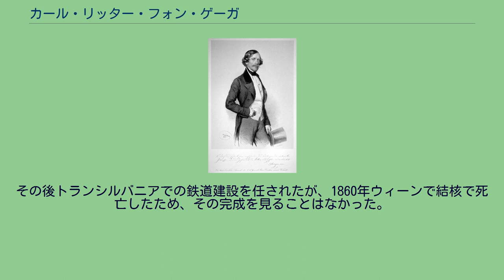カール・リッター・フォン・ゲーガ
カール・リッター (騎士)・フォン・ゲーガ（英語: Carl Ritter von Ghega、1802年1月10日 - 1860年3月14日）は、オーストリア帝国の鉄道技術者。
グログニッツとミュルツツーシュラークを結ぶゼメリング鉄道を設計した。
1802年に当時はハプスブルク家の支配下にあったヴェネツィアでアルバニア人の家族に生まれた。
18歳でパドヴァにて数学の博士号を取得した。
彼はヴェネツィアで道路と治水に携わり、エンジニアとしての人生を歩み始めた。
1836年から1840年にかけてブルノからブジェツラフまでの鉄道建設の監修をした。
この鉄道は皇帝フェルディナンド北鉄道と呼ばれている。
1836年から翌年にかけて、イギリスを始めとするヨーロッパ諸国の鉄道を視察して回った。
1842年には将来の国営鉄道計画の全権を任され、北米を視察。
国鉄に戻ると、グラーツ、トリエステからミュルツツーシュラークを結ぶ鉄道計画に着手する。
ゼメリング峠の通過は不可能と思われていたが、早くも1844年には「追加軌条を必要としない蒸気機関車で峠越えを行う」という内容の構想案を提出する。
建設が完全に決定される前に、ゲーガは勾配を克服できる蒸気機関車の製造を開始した。
1848年にウィーンとトリエステ間を結ぶゼメリング鉄道の建設を開始し、1854年完成した。
現在では世界文化遺産に登録されている。
1851年、ゲーガはその功績を評価され騎士(リッター)に叙される。
1853年にはオーストリア帝国の全国鉄道網敷設計画の主任に任じられた。
その後トランシルバニアでの鉄道建設を任されたが、1860年ウィーンで結核で死亡したため、その完成を見ることはなかった。